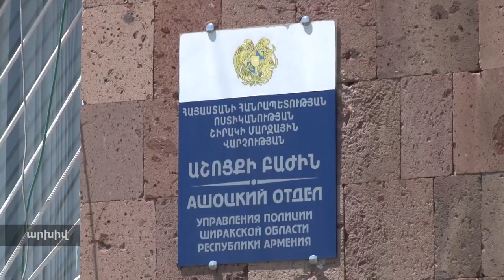Կնոջը հարկադրել էր սեռական հարաբերություն ունենալ․ Աշոցքի համայնքային ոստիկանների բացահայտումը